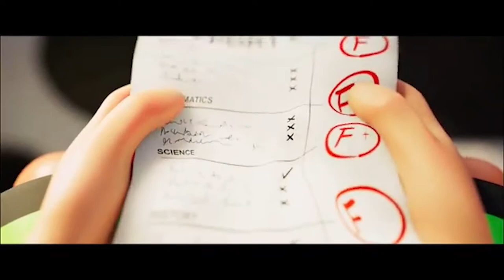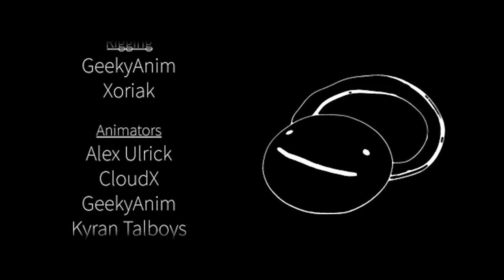Dream Mask - Norwegian Cover